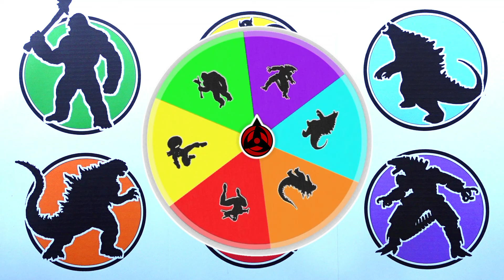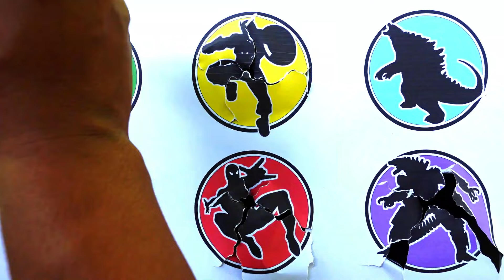All Kaiju Monster !! Godzilla vs King Kong vs Mechagodzilla vs Spiderman vs Captain Amerika ...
- Legendary Godzilla
- King Kong
- Spiderman
- Burning Godzilla
- Captain Amerika
- Mechagodzilla